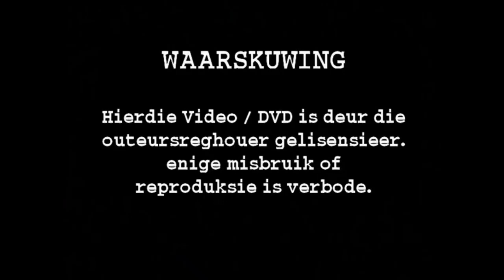Flip Bezuidenhout/Heyns Films (201?/1984, South Africa)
Taken from some DVD copy of the 1984 Afrikaans film "Die Groen Faktor".